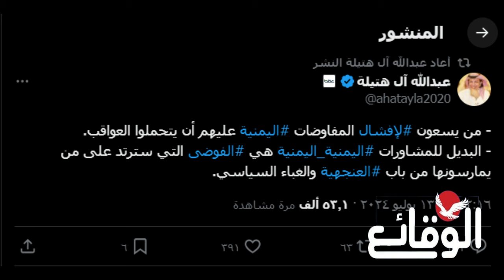عاجل وهام | آل جابر يوقظ المجلس الرئاسي منتصف الليل لهذه الأسباب!!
آل جابر يوقظ المجلس الرئاسي منتصف الليل لهذه الأسباب!!

مسلسل ماء الذهب
اشتباكات_ البحر_الأحمر
مواجهات_ البحر_الأحمر